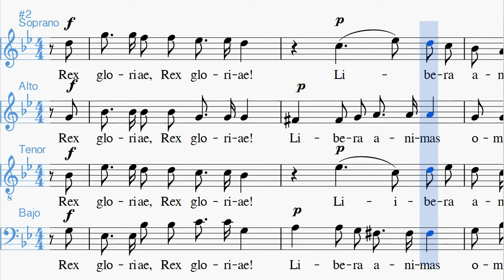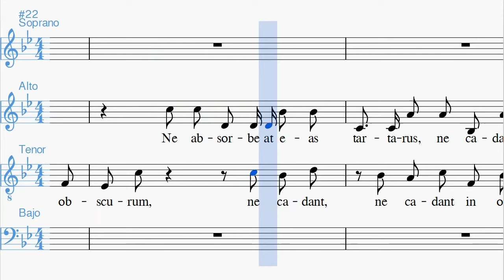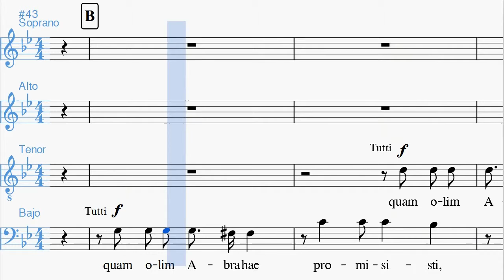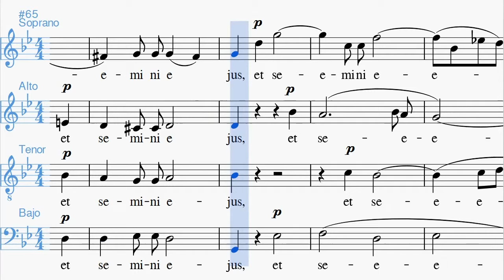Domine Jesu sin Sopranos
Midikaraoke de esta parte del Requiem de Mozart en la que cada voz está representada por un instrumento salvo la voz de Soprano